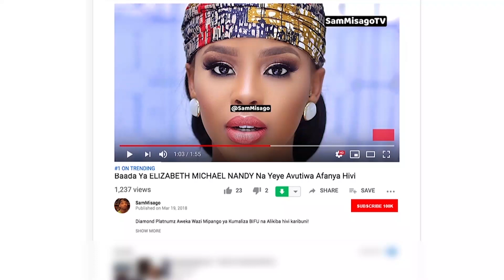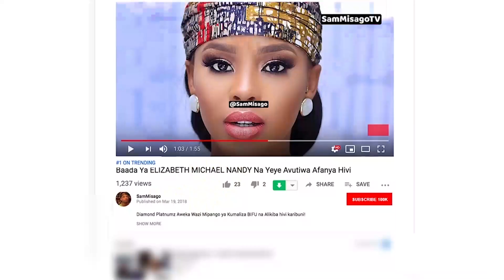Kuhusu Kuchelewa Kutoa Kazi Mashabiki Wamkaa Kooni | Nina Nyimbo 60 | Wasanii Wachache Wameharibu